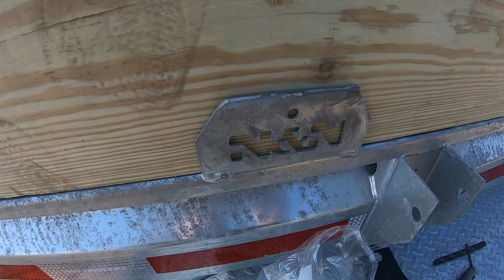N&N galvanized trailer gets sideboards and HAULS WOOD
Outfitting my new N&N trailer with sideboards to haul firewood.